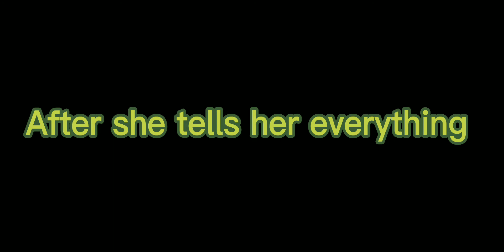how i got a miraculous